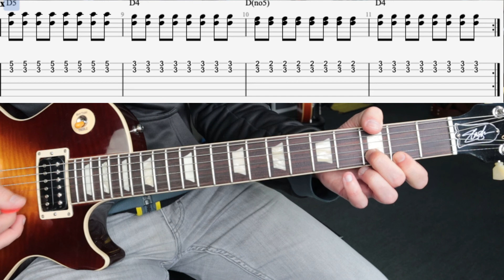So spielt man Powerchords auf Gitarre!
In diesem Video zeige ich euch, wie man kreativ mit Powerchords umgeht und wie Du Dein erstes eigenes Riff bauen kannst ;-)

Gitarre lernen Schritt-für-Schritt mit meinen Online Kursen:

🎥 Dein Online Kurs: Gitarre lernen für Anfänger!

🎥 Lust Rock'n'Roll Gitarre zu lernen wie ein Profi?